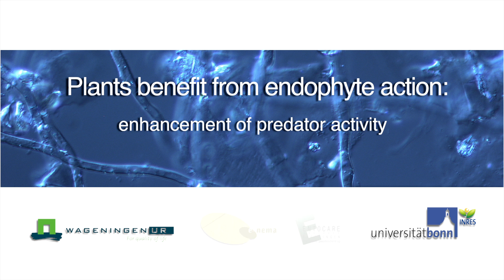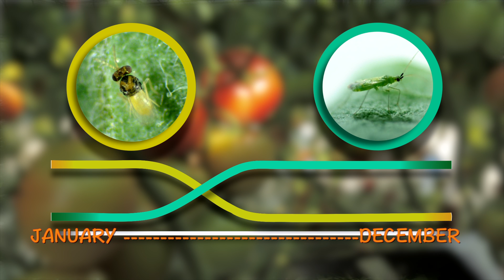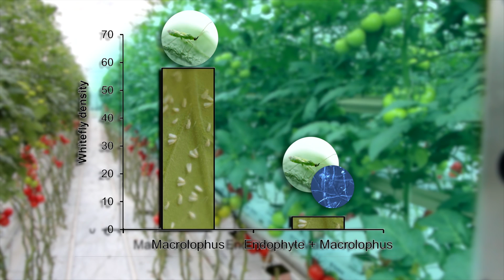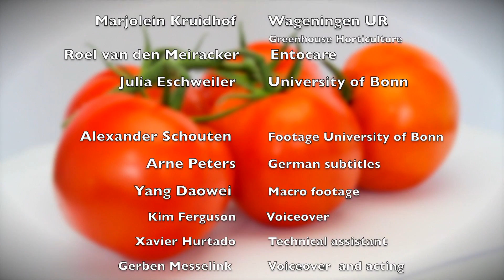Plants benefit from endophyte action: enhancement of predator activity. German subtitles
Plants benefit from endophyte action: enhancement of predator activity. Wageningen UR Greenhouse Horticulture. Produced by Edward Menchaca.